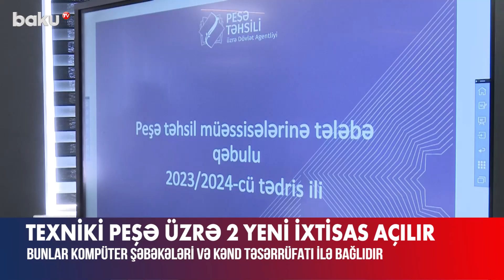Texniki peşə üzrə 2 yeni ixtisas açılır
“Yeni tədris ilindən yüksək texniki peşə sahəsi üzrə iki yeni ixtisas açılacaq. Bunlar kompüter şəbəkələri və şəbəkə inzibatçılığı, kənd təsərrüfatı və inşaat texnikasının istismarı ixtisaslarıdır”.
Bu barədə Peşə Təhsili üzrə Dövlət Agentliyinin direktoru vəzifəsini icra edən Ceyhun Kərəmov məlumat verib.
O həmçinin qeyd edib ki, texniki peşə sahəsi üzrə isə üç yeni ixtisas – rabitə quraşdırıcısı kabeli, kombi və kondisioner ustası, eləcə də unüyütmə istehsalının aparatçısı tədris olunacaq.